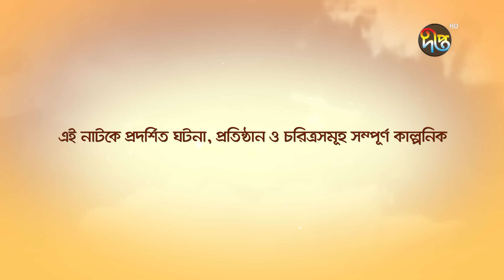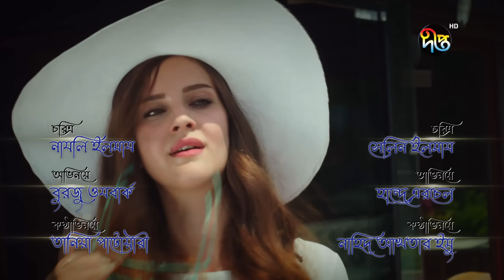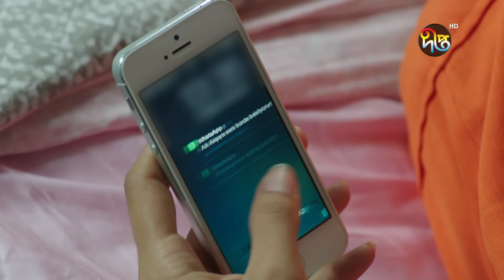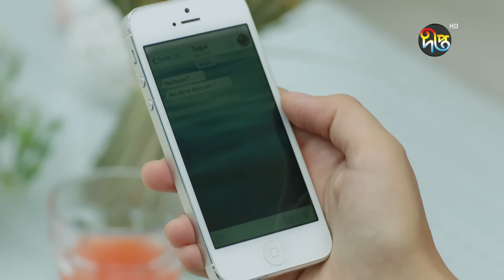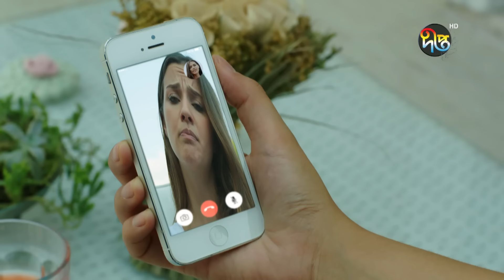SurjaKonna | সূর্যকন্যা | Bangla | EP 38 | Deepto TV | Bangla Dubbed Series